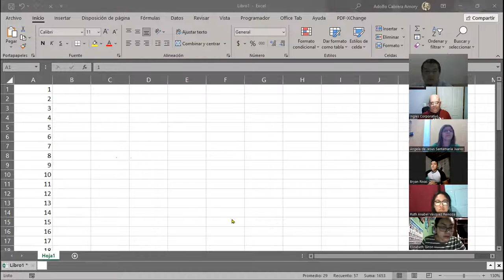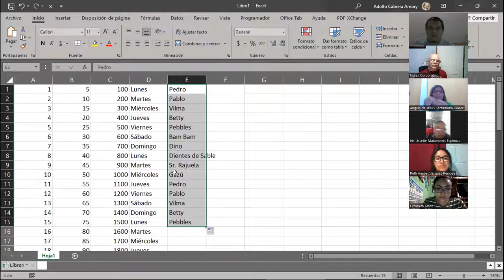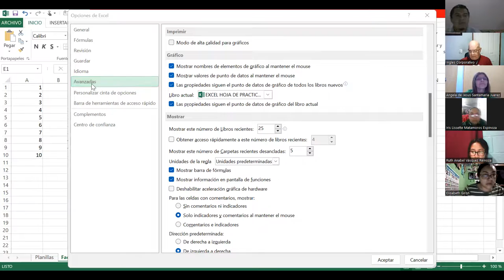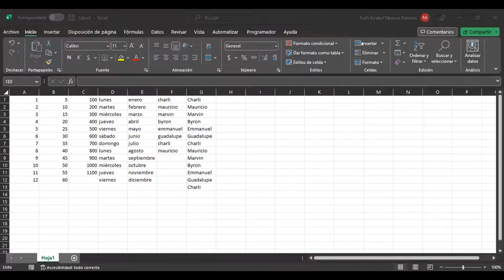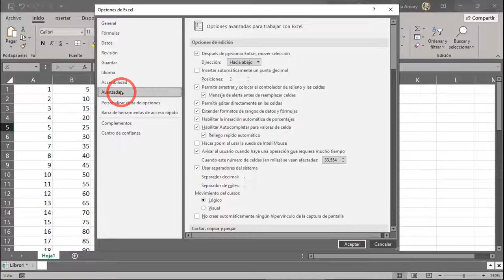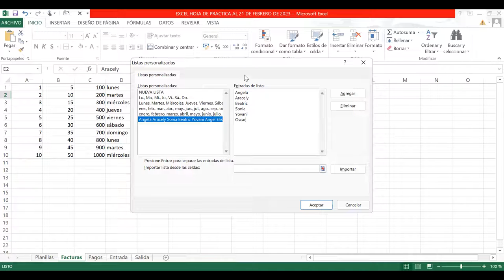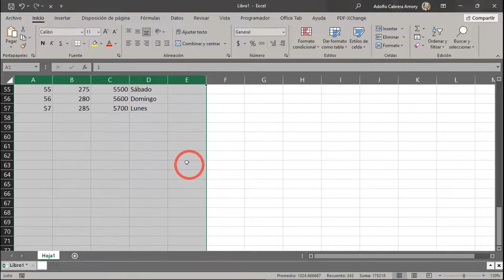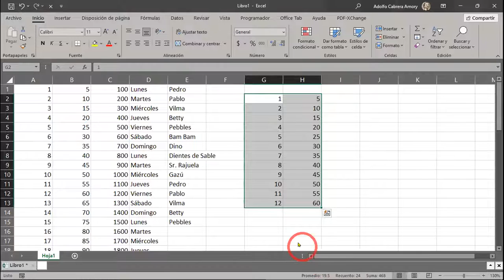SESION 3-22-02-2023-29811-8017-0005/2023-CABRERA-Navegación en la Hoja de Cálculo